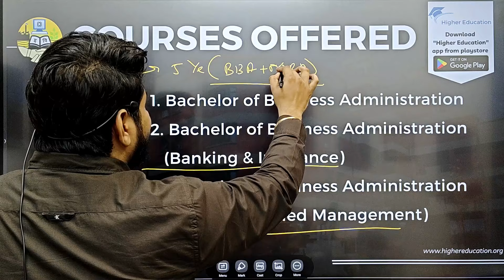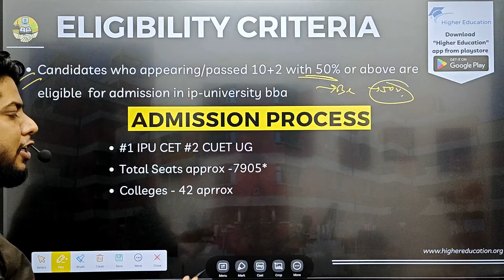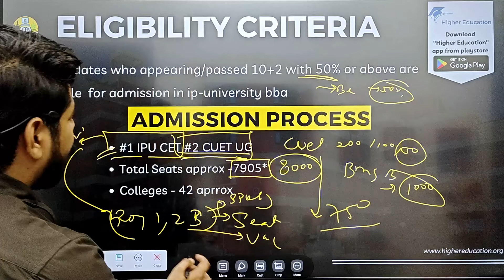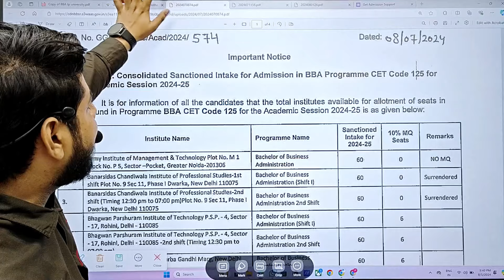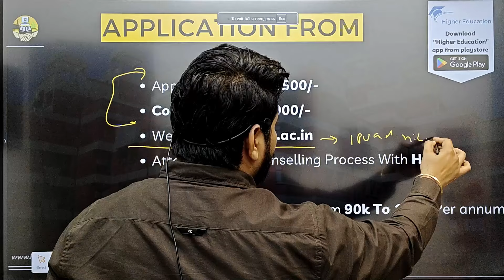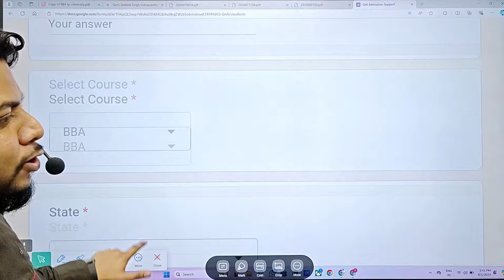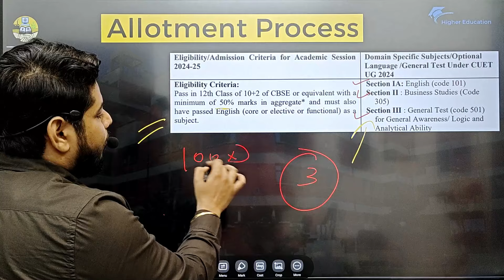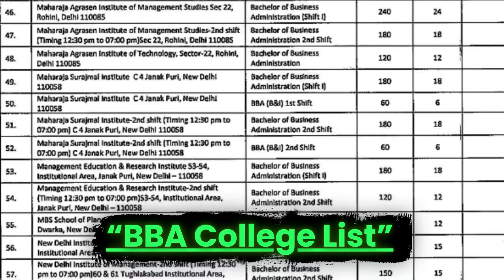IP University BBA Admission Through CUET💥Complete Details✅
Hi, watch this video to get complete details on IP University BBA admissions through CUET!
📚 We’ll cover everything you need to know about the admission process, eligibility criteria, and how CUET scores are used in the selection.
🎓 Whether you're planning to apply or just want to understand the process better, this video provides all the essential information.

✅Quick Support
✅Confirmed Admission